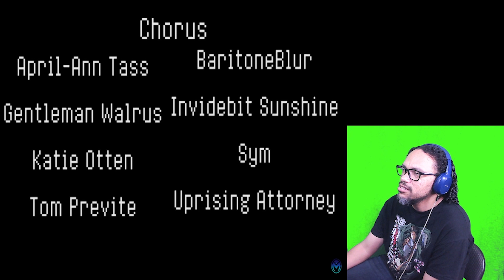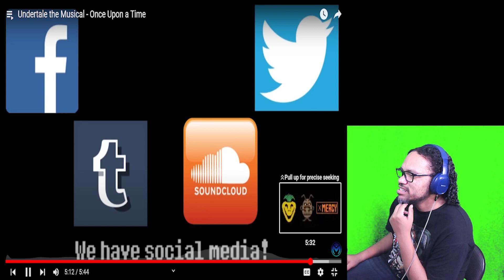REACTION: Undertale the Musical EP 1 - Once Upon a Time